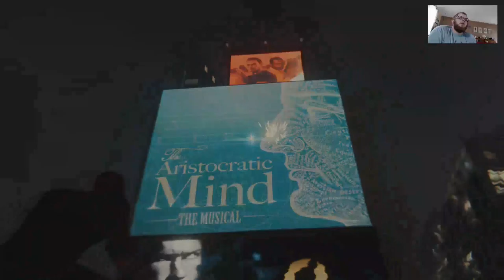Marvel Spider Man 17 Black Cat's Suit and the Final Research Site